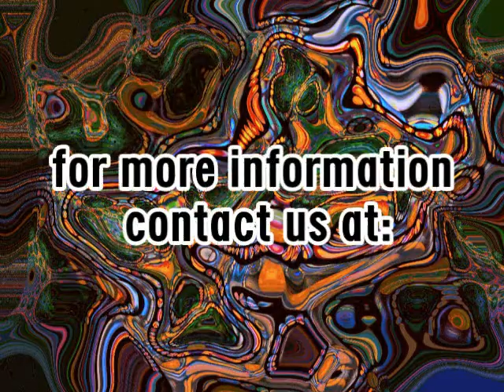LOUD MONITORS presents LAND OF DREAMS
LOUD MONITORS
presents
10pm to 5am

DJs :

KNOB
(Alladin Group/ORB Festival /LM) JP/NY

LUIS CAMPOS
(Dream Catcher/Reality Engine) BR/NYC

CRIS
(Loud Monitors /THM) MX/NYC

BRANDON ADAMS
(Dreamcatcher/Caliphonic Records ) NYC

HYPNOTOAD
(Light-O-Matic / PSI) NYC

sound power and lighting :

Mr BEN (light-o-matic) NYC

Deco artist :

and the
LOUD MONITORS crew

VENUE:
AJI BAR LOUNGE

10pm to 5am

18 to get in 21 to drink W/ID

from more information send email to us at;